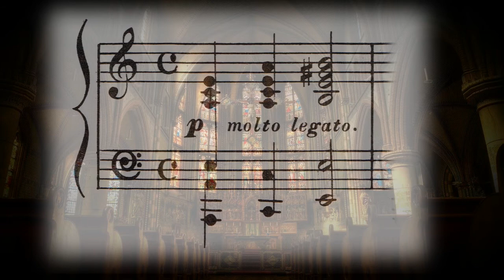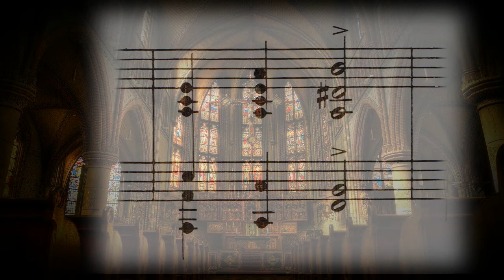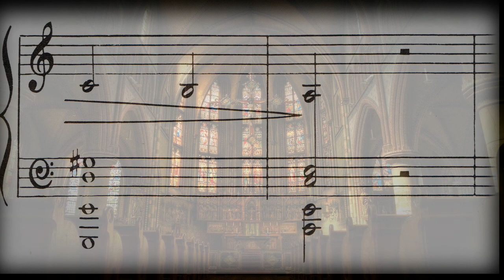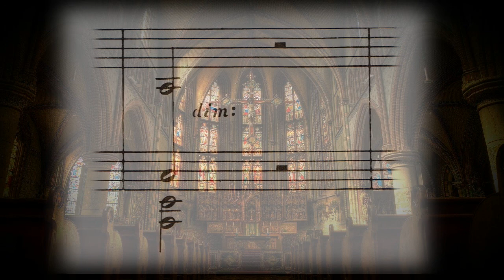Grieg's 'Ases Death' - David Beard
A heavenly, beautiful, peaceful, melancholic, relaxing, extremely slow humming vocal performance of Grieg's 'Death of Ase' or 'Ases Death' from his 1875 'Peer Gynt' Suite.